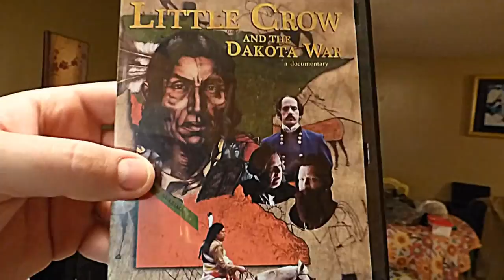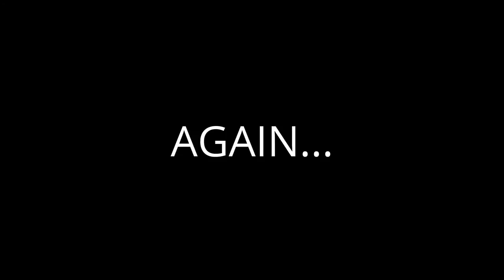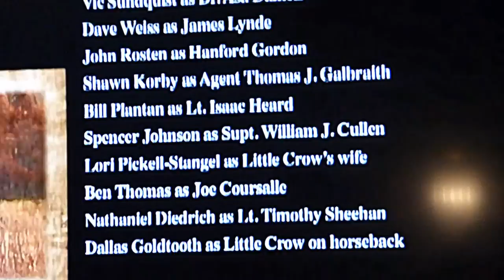I'm in a Documentary. "Little Crow & The Dakota War"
I filmed a small scene for a Documentary for my friends dad and this is my part. The documentary is great and very well done. Peace out scouts !!